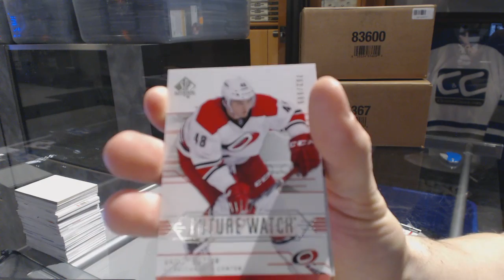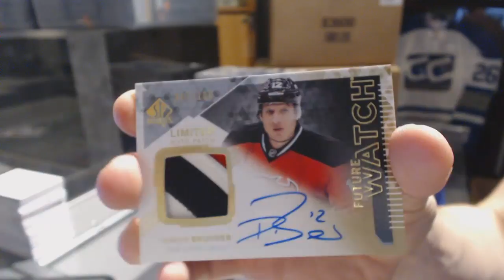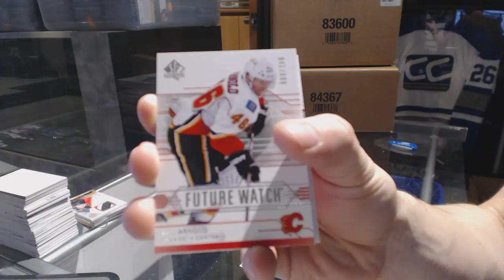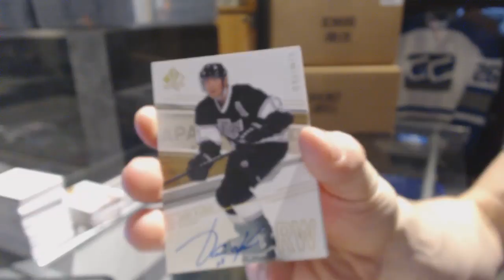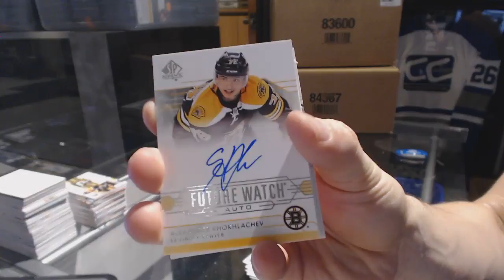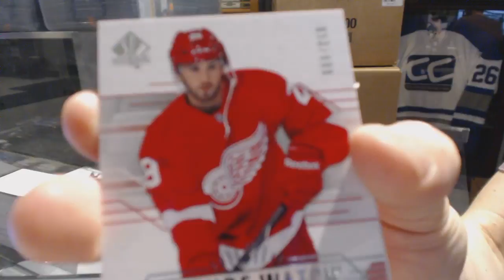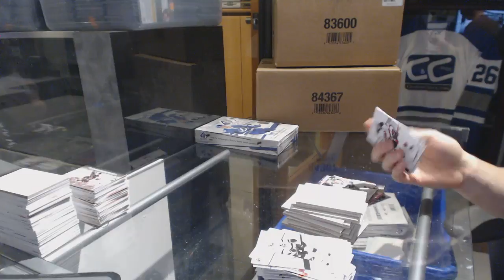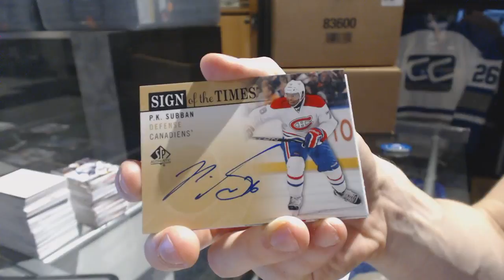14-15 Upper Deck SP Authentic 6 Box Hockey Break - C&C GB #6672